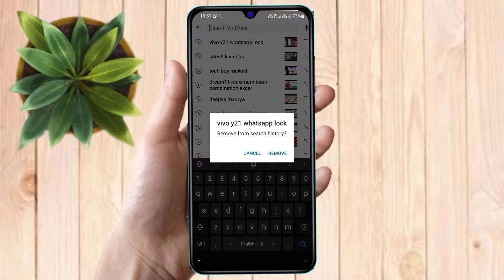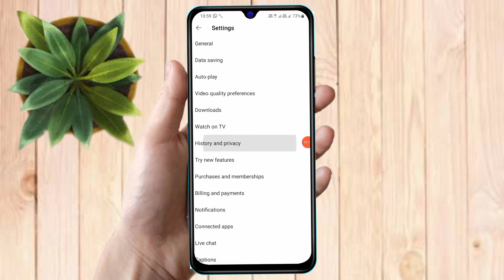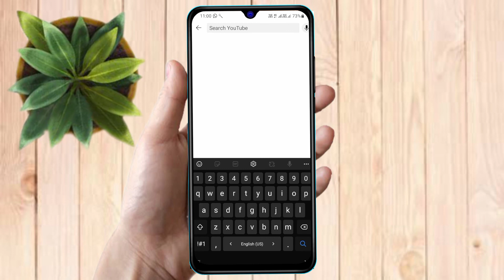youtube search history delete kaise karen | youtube history delete nahi ho raha hai